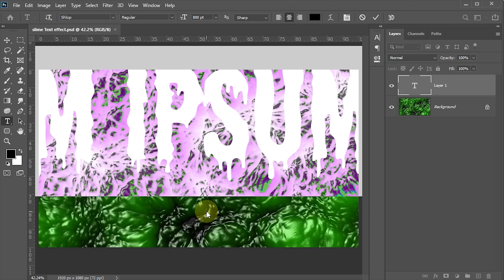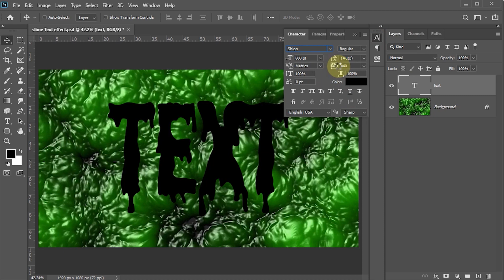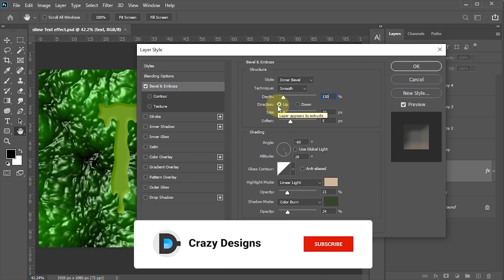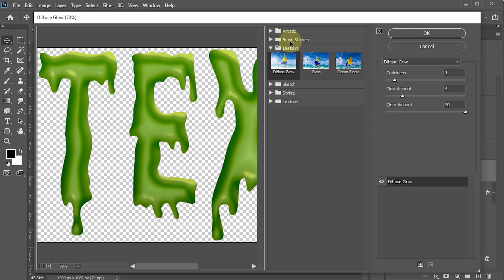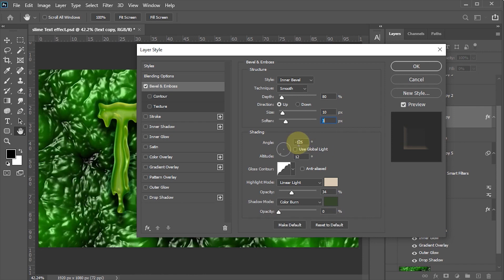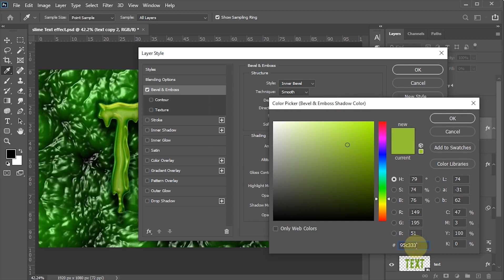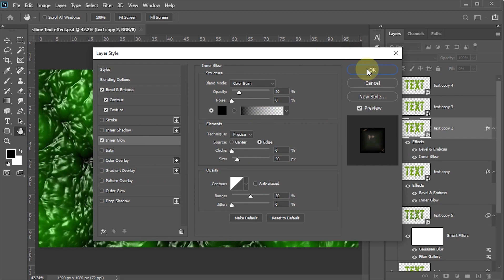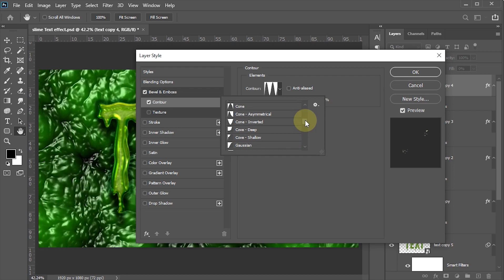SLIM TEXT effect in photoshop | Urdu/Hindi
In this photoshop tutorial, I will show you step by step, How to Create SLIM TEXT effect in photoshop.